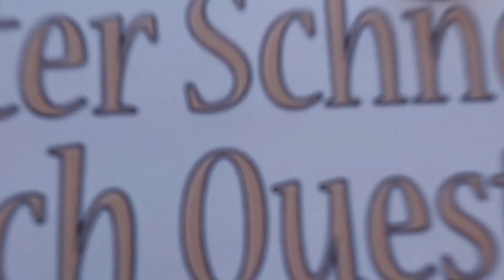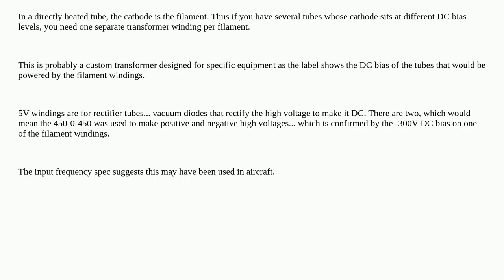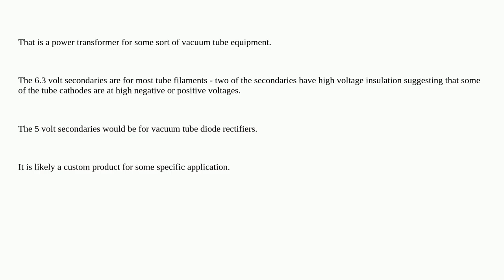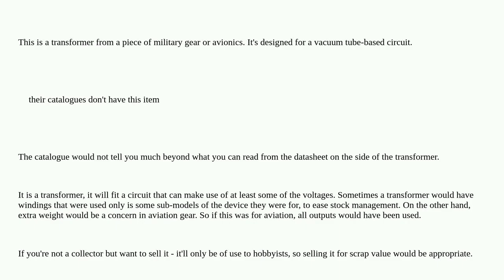Electronics: What is this transformer and what is it used for?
What is this transformer and what is it used for?

A special thanks goes out to the community

  transformer